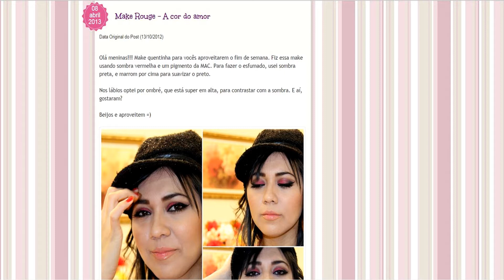MAQUIAGEM INSPIRAÇÃO - Make para LOIRAS E ORIENTAIS - VEDA dia 26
AC Montes Claros